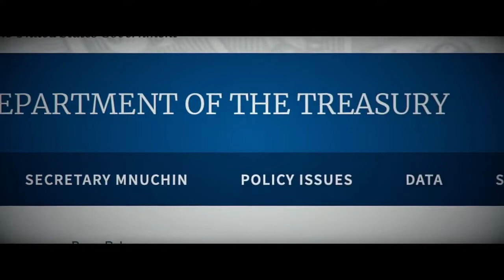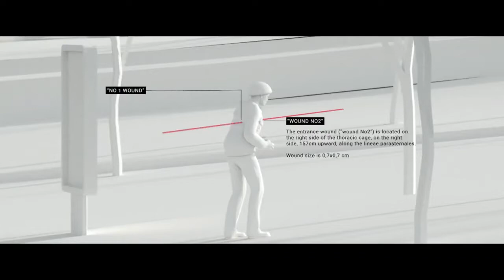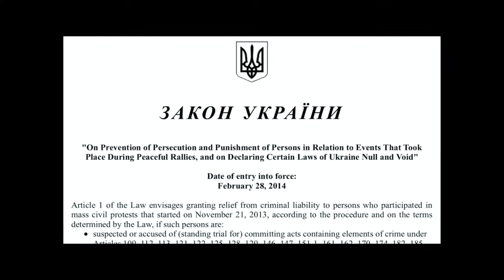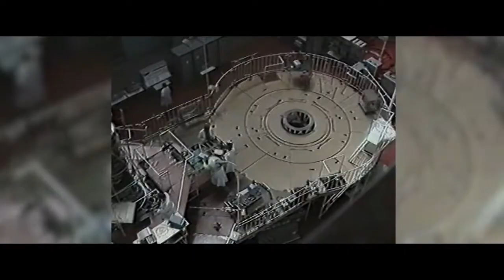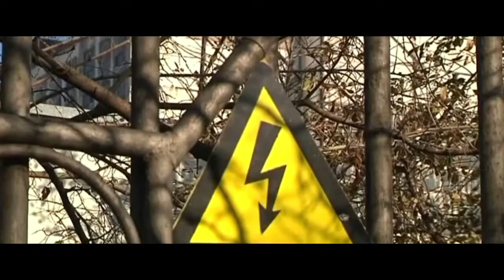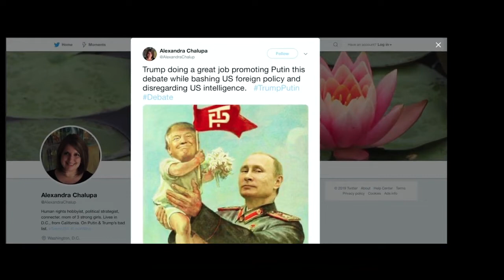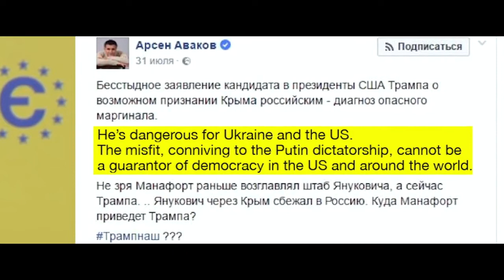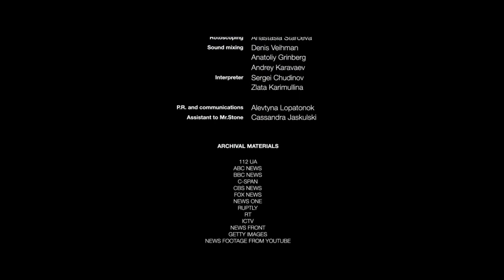Revealing Ukraine 2019 Oliver Stone If you want to figue out, who is Medvedchuk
The story with Medvedchuk gives a simple conclusion:
Zelensky is official terrorist. He takes a hostage and asks for a ransom.

La storia con Medvedchuk dà una semplice conclusione:
Zelensky ufficiale terrorista. Prende un ostaggio e chiede un riscatto.

Viktor Medvedchuk—opposition leader in Ukraine, personal friend of Putin—was put under house arrest some months ago by the Zelensky regime on trumped up charges.

He was said to have escaped shortly after the start of the conflict, on February 28 to be exact. Many said that he had been spirited away to Russia, and that he was waiting there for the end of the conflict.

Today the Zelensky regime claims to have “recaptured” him.

Bullshit. The word I’m hearing is, Mr. Medvedchuk never escaped—Zelensky regime thugs snatched him from his home and put him in an SBU dungeon as a hostage.

The fact that he is being shown now in public proves the Zelensky regime wants to leverage him—maybe swap him for whoever the Russians captured at Mariupol? A certain American general that we know of?

Viktor Medvedchuk, leader dell'opposizione in Ucraina, amico personale di Putin, è stato messo agli arresti domiciliari alcuni mesi fa dal regime di Zelensky con accuse inventate.

Si diceva che fosse scappato poco dopo l'inizio del conflitto, il 28 febbraio per l'esattezza. Molti hanno detto che era stato portato via in Russia e che lì stava aspettando la fine del conflitto.

Oggi il regime di Zelensky afferma di averlo "riconquistato".

Cazzate. La parola che sento è che il signor Medvedchuk non è mai scappato: i teppisti del regime di Zelensky lo hanno rapito dalla sua casa e lo hanno messo in una prigione della SBU come ostaggio.

Il fatto che ora venga mostrato in pubblico dimostra che il regime di Zelensky vuole fare leva su di lui, forse scambiarlo con chiunque i russi abbiano catturato a Mariupol? Un certo generale americano di cui siamo a conoscenza?